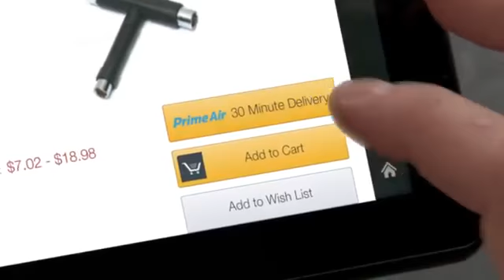Amazon Test Drone Dağıtım Sistemi